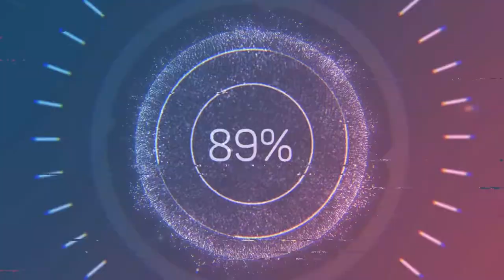Mobile Legend Father & Son Edition Part 2 | GFV #40